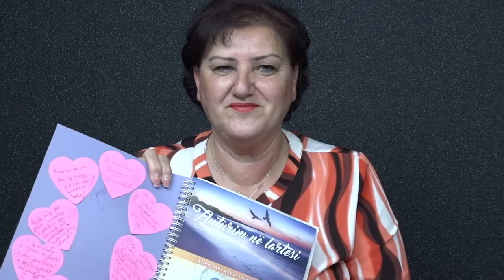Mësues në Fokus - Episodi 2 (Anila Çota)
Ideja: Djana Shani & Pellumb Collaku
Preantuese: Djana Shani
Kamera dhe Video Editor: Landi Dermyshi

Të dashur miq!
IJR International School Project vjen tek ju kete sezon të ri me nje rubrikë të re të cilën e kemi titulluar "Mësues në Fokus"
Çdo muaj do të kemi të ftuar një mësues, i cili do të vijë tek ju përmes platformës online me energjinë e tij, eksperiencën, risinë duke shpresuar që të jetë inkurajim, motivim për kolegët e tij dhe jo vetëm.
Mësuesit do të sjellin momente nga zhvillimi i tyre personal, shpirtëror dhe profesional përmes kontributit qe ISP Albania ka ofruar dhe vijon të ofrojë në vite.